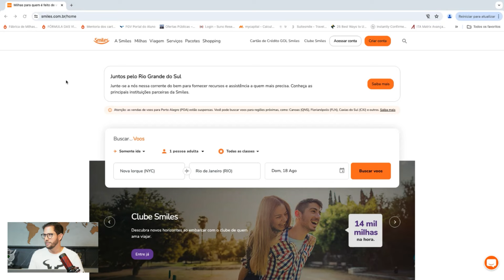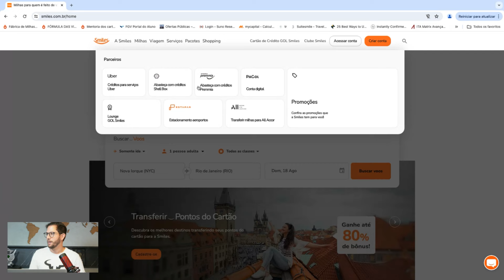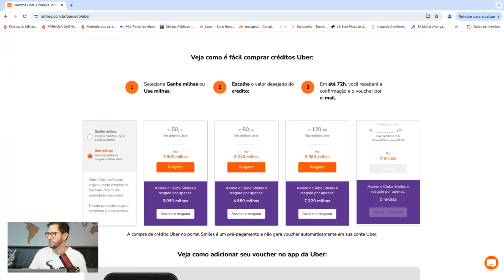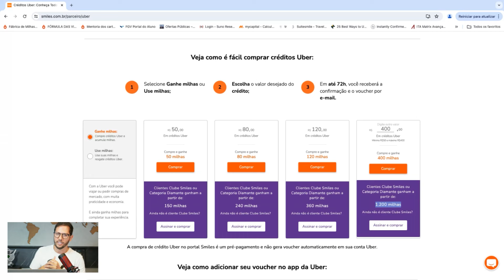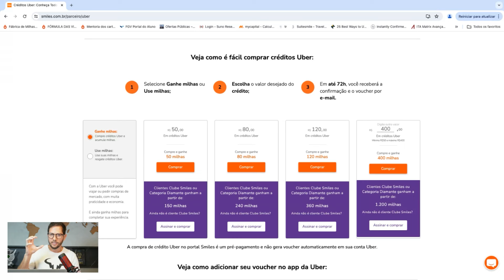COMO ACUMULAR MILHAS COM UBER - Na prática!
PARE DE PERDER MILHAS COM UBER

Se você anda de uber e ainda não está acumulando milhas com esse gasto que faz parte do seu dia a dia, saiba que você está deixando de acumular milhas. É super simples e você pode fazer isso hoje mesmo.

Me conta aqui nos comentários se você já conhecia essa forma de acúmulo de milhas e se ficou alguma dúvida, deixa nos comentários.

Já conhece meu curso online em que te ensino tudo que você precisa saber para multiplicar suas milhas, fazer renda extra e ainda chegar ao seu 1º milhão de milhas em 6 meses?

Milhas = Dinheiro.

Quando você perde milhas, VOCÊ PERDE DINHEIRO, simples assim. Aprenda a retornar cada real que você gasta em forma de milhas, de uma maneira muito simples.